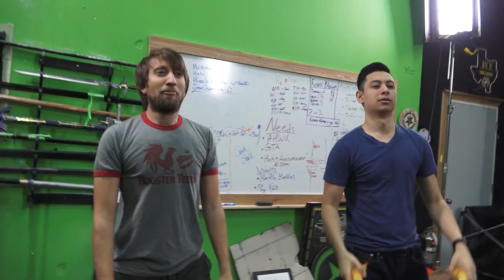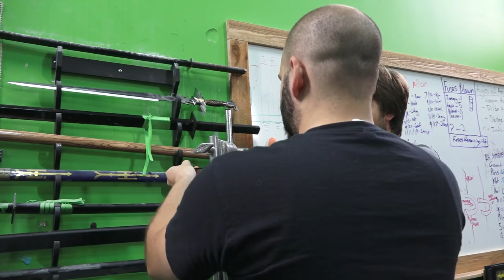Choking the Chicken - AHWU for July 30th, 2018 (#432)